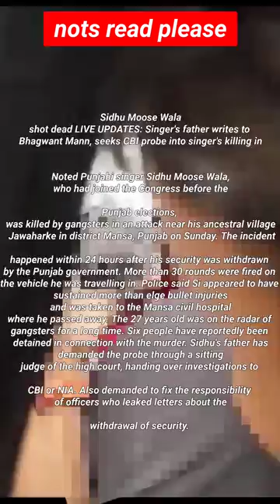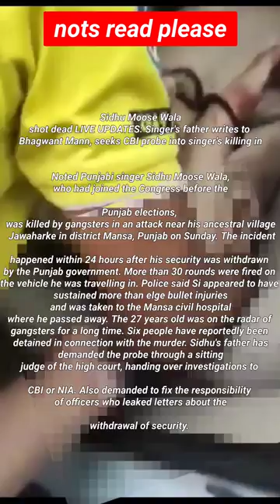Sidhu Moose Wala shot dead LIVE UPDATES: Singer's father write withdrawal of security.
Sidhu Moose Wala shot dead LIVE UPDATES: Singer's father writes to Bhagwant Mann, seeks CBI probe into singer's killing

Noted Punjabi singer Sidhu Moose Wala, who had joined the Congress before the Punjab elections, was killed by gangsters in an attack near his ancestral village Jawaharke in district Mansa, Punjab on Sunday. The incident

happened within 24 hours after his security was withdrawn by the Punjab government. More than 30 rounds were fired on the vehicle he was travelling in. Police said Si appeared to have sustained more than elge bullet injuries and was taken to the Mansa civil hospital where he passed away. The 27 years old was on the radar of gangsters for a long time. Six people have reportedly been detained in connection with the murder. Sidhu's father has demanded the probe through a sitting judge of the high court, handing over investigations to CBI or NIA. Also demanded to fix the responsibility of officers who leaked letters about the

withdrawal of security.

News& Politics

Nonprofits & Activism

People & Blogs

Pets & Animals

Science & Technology

Sports

Travel & Events

Hello Everyone! Welcome to mdstarvlog

In today's Video you of mdstarvlog are going to know 10 surprising school facts that you didn't know!

I hope you got to know something new in this video. Keep supporting & Keep loving lovers. SHARE videos to your friends who are interested in

this topic.

mr indian hacker studio tour

mr indian hacker car collection

mr indian hacker borewell

mr indian hacker lamborghini

mr indian hacker laser light

mr indian hacker swimming

mr indian hacker 20 million party

mr indian hacker vs crazy xyz

mr indian hacker ki shaadi

mr indian hacker videos

mr indian hacker new videomr indian hacker

mr indian hacker video kyu nahi

daal raha hai

clip

mr indian hacker ghostmr indian hacker

mr indian hacker studio

mr indian hacker show video

mr indian hacker show experiment

mr indian hacke
Official Language  Assam  Assamese

Arunachal Pradesh  Capital  Dispur

Itanagar  Hyderabad  Patna

Andhra Pradesh  English  Telugu  Hindi

Bihar  Hindi  Konkani  Chhattisgarh

Goa  Gujarat  Haryana

Himachal Pradesh  Jammu and Kashmir

Gujarati  Hindi  Hindi  Urdu  Jharkhand

Hindi  Raipur  Panaji  Gandhinagar

Chandigarh  Shimla  Srinigar  Ranchi

Bengaluru (Bangalore)

 Thiruvananthapuram   Bhopal

Mumbai  Imphal  Shillong

Aizawl  Kamataka  Kannada

Kerala  Madhya Pradesh  Malayalam

Marathi  Maharashtra  Manipur Meitei

English  Mizo  Kohima  Meghalaya

Mizoram  Nagaland  Odisha (Orissa)

Punjab  Rajasthan  Sikkim

Bhubaneshwar  English  Odia

Punjabi  Hindi  Tamil  Telugu

Bengali  Hindi  Chandigarh

Jaipur  Gangtok   Chennai

Hyderabad  Agartala  Lucknow

Tamil Nadu Telangana   Tripura

Uttar Pradesh   Uttarakhand   Dehradun

West Bengal  Kolkata  Bengal
@भारतात एकुण 29 राज्य आणि 07 केंद्रशासित प्रदेश आहे. 29 राज्य पुढीलप्रमाणे:

● आसाम

(श बिहार

3) अरुणाचल प्रदेश 3 उत्तर प्रदेश

3 झारखंड

4 प. बंगाल

(23) राजस्थान (२५ पंजाब

5 महाराष्ट्र © ओडिशा

(Ss हरियाणा

(26 उत्तराखंड

©® मध्य प्रदेश

(28 जम्मू व काश्मीर

S मणिपुर © त्रिपुरा © मेघालय

(9 कर्नाटक

● मिझोराम

07 केंद्रशासित प्रदेश पुढीलप्रमाणे :

(2) त्रिपुरा

● दिल्ली ® पांडिचेरी

(3 आंध्र प्रदेश (14) तेलंगाणा

© लक्षदीप 4 अंदमान व निकोबार

15 गुजरात

© गोवा

दमण व दीव © दादरा व नगर हवेली.

@ सिक्किम

(7 चंदीगड